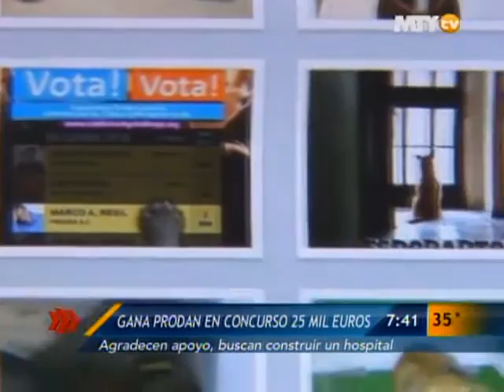Las Noticias - Gana PRODAN en concurso 25 mil euros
Agradecen apoyo, buscan construir un hospital